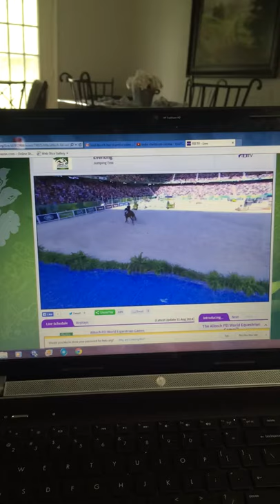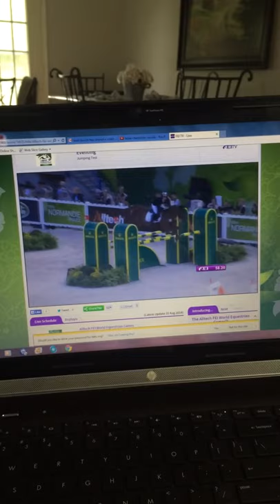Sandra Auffarth and Opgun Louvo win WEG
Show jumping